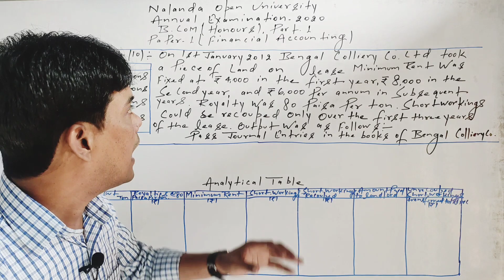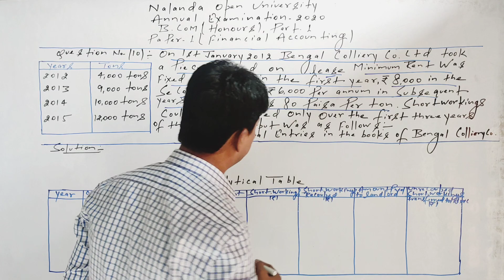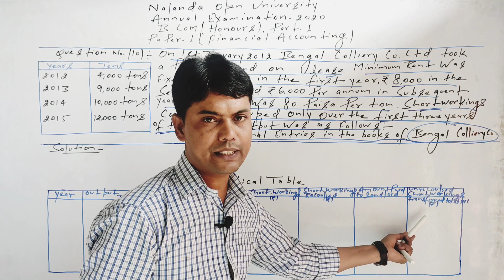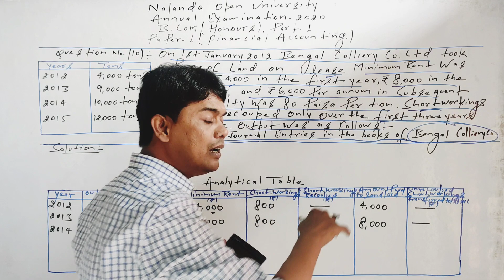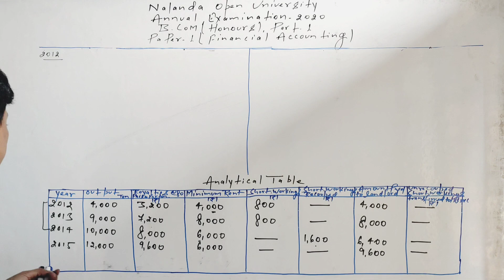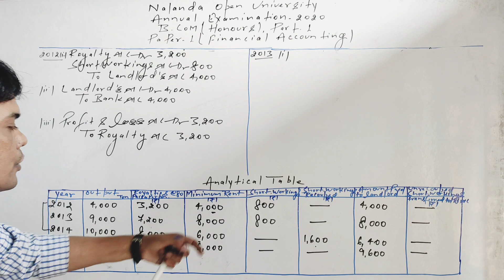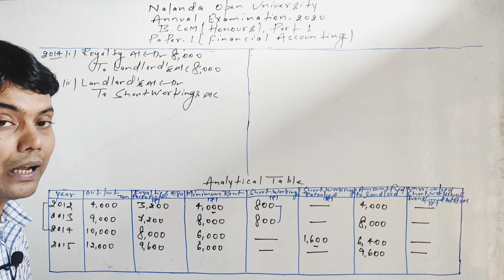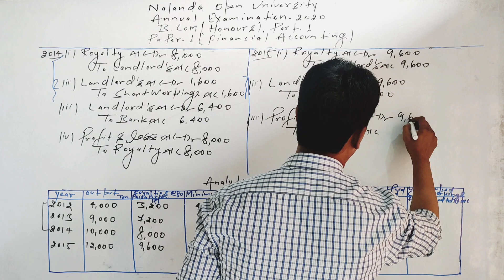| NOU | Annual Examination - 2020 | Financial Accounting - Practical Question and Solution - 10 |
| NOU | Annual Examination - 2020 | Financial Accounting - Practical Question and Solution - 10 | Royalty Accounts | Nalanda Open University |

Royalty Accounts Playlist link :-